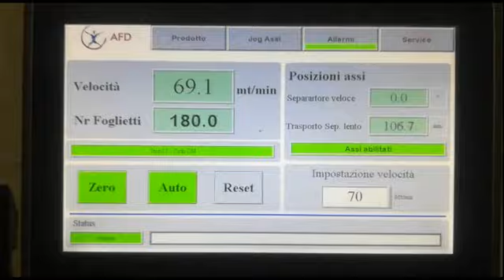Revamping DCM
Revamping automatic transfer DCM interfolder machine